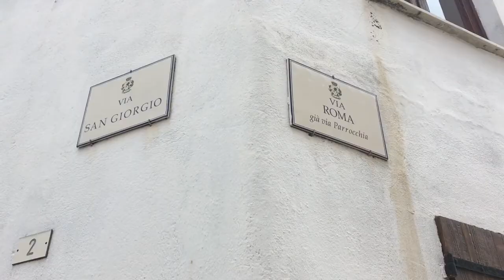Very brief survey of the Mediterranean Vol.1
Methyl Ethel - Scream Whole